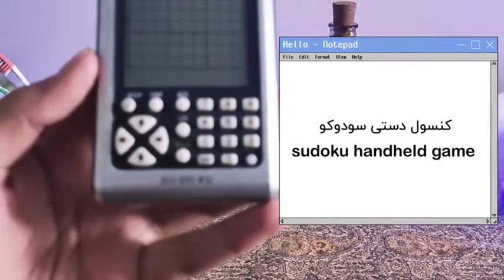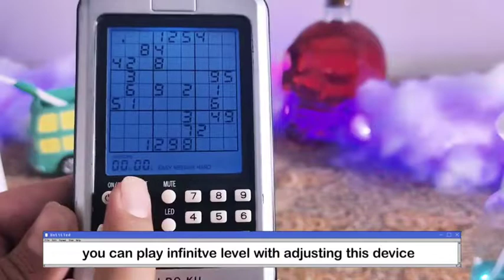تمیز کردن کنسول بازی سودوکو| Sudoku game console ASMR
😉اگر تازه پیج رو دیدی  حتما  کانال رو سابسکرایب کن تا ویدیو ها رو از دست ندی و اگر خوشتون اومد
if you like these videos LIKE and leave COMMENT😉

😄 گیموگرافی            بازی و مخلفاتش
GAMEAOGRAPHIY    games and stuff like that 😄